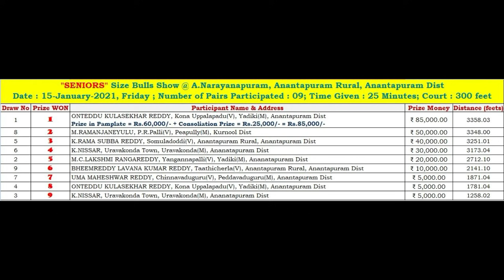2021 A.Narayanapuram "SENIORS" 1stPrize Rs.85,000/- Won By KULASEKHAR REDDY,KonaUppalapadu-3358.03FT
2021 A.Narayanapuram, Anantapuram Rural "SENIORS" Bulls show
WON 1st Prize Rs.85,000/- covering 3358.03 Feets in 25 Min
ONTEDDU KULASEKHAR REDDY,
Kona Uppalapadu(V), Yadiki(M), Anantapuram Dist